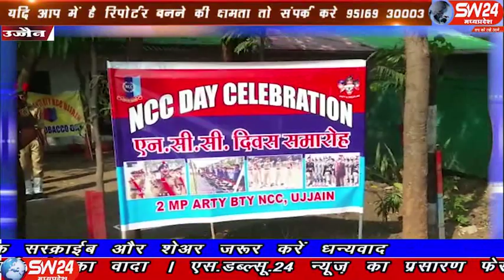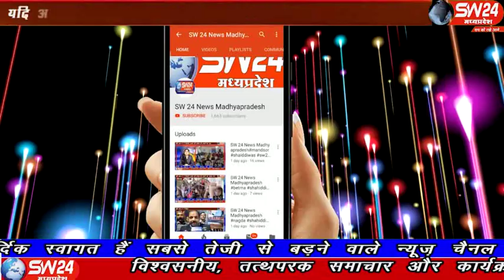sw24news ujjain, 25.11.2019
उज्जैन जिले में एनसीसी के 71वें स्थापना दिवस पर समारोह पूर्वक आयोजन 02 मप्र आर्टिलरी बैट्री एन.सी.सी उज्जैन के तत्वाधान में किया गया उज्जैन से अजय निमा की रिपोर्ट#sw24news